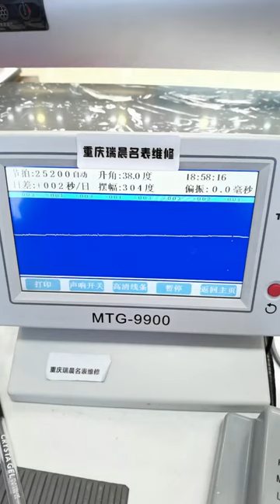Omega Classic Butterfly Maintenance Wash Oil Repair Watch Maintenance Chongqing Ruichen Watch Repai